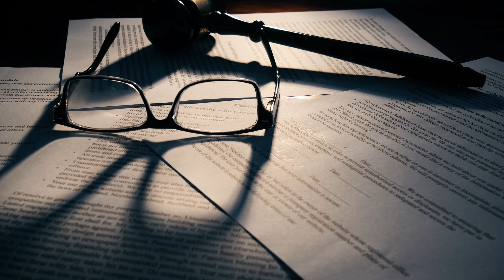Detective Interrogation Techniques: How Police Will Make You Talk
Detective interrogation techniques can be powerful, and knowing how they work can help you make informed decisions. In this video, we explore common methods detectives use to get people to talk and why it's crucial to understand your rights before engaging with law enforcement. If you're ever in a situation where you’re contacted by police, this video, Board Certified Criminal Defense Attorney Benson Varghese provides valuable insights into how to protect yourself and avoid incriminating statements.

Our team is made up of experienced criminal lawyers and former prosecutors with offices in Fort Worth, Dallas, Southlake, Houston. We handle state criminal cases throughout North Texas. We also handle federal criminal cases across the country.

00:00 Detective Techniques: How Police Will Make You Talk
00:19 Talking to Police is a Mistake
01:00 Police Will Ask You to Come to Station Voluntarily
01:14 A Detective Will Say You are Free to Leave
01:28 Miranda Rights Do Not Apply if You're Not in Custody
01:43 Good Cop, Bad Cop Routine
02:34 Officers Are Allowed to Lie to You
03:28 People Who Are NG May Make Admissions
03:39 Police Offer You a Polygraph
04:42 Always Talk to a Defense Attorney Before a Detective
05:18 Questions? Comments?